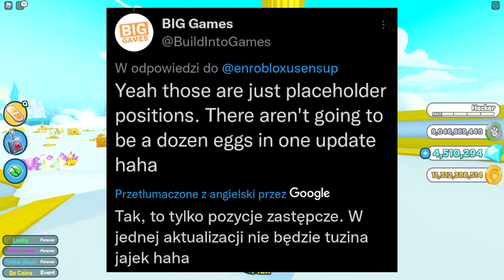WSZYSTKIE INFORMACJE O NOWYM UPDATE W PET SIMULATOR X! NOWY RODZAJ PETÓW I ŚWIAT!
🐈Dotarłeś tu dzięki kotełom🐈
Nie zapomnij o:
Sub 😸
Komentarzu 😺